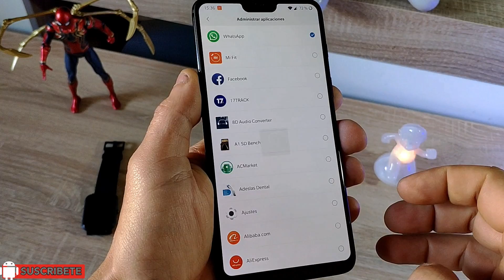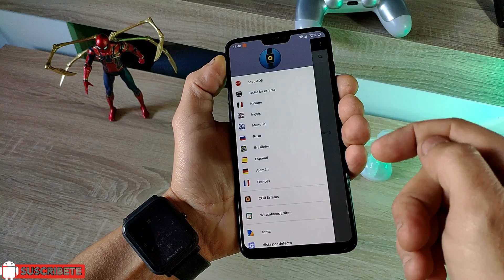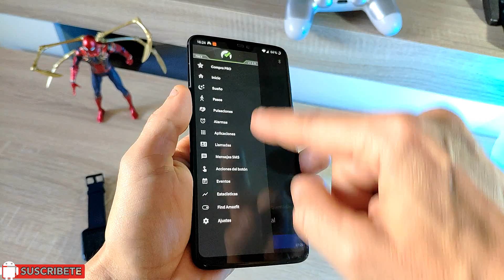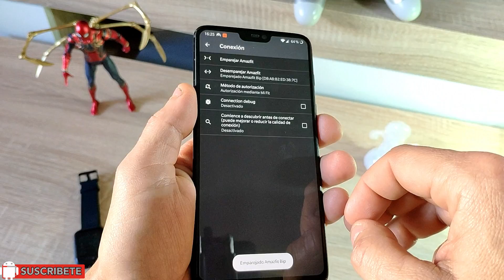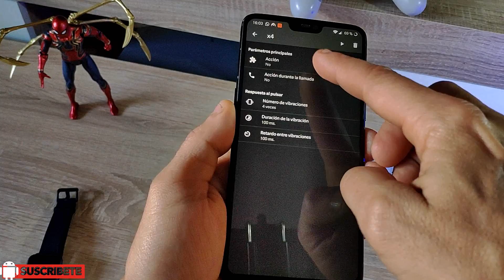Trucos SmartWatch Xiaomi Amazfit Bip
Como cambiar esferas, subir volumen,manejar la música de Spotify , Youtube o de cualquier reproductor que tengas instalado en tu teléfono Android.

Amazfit Bip